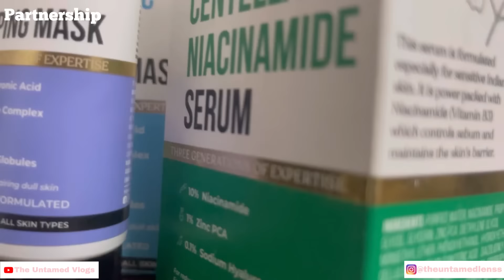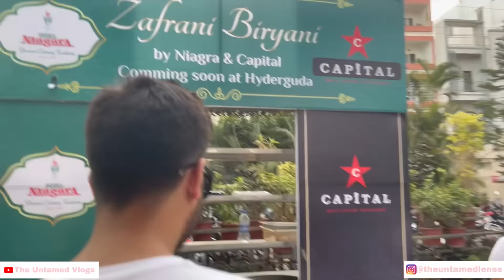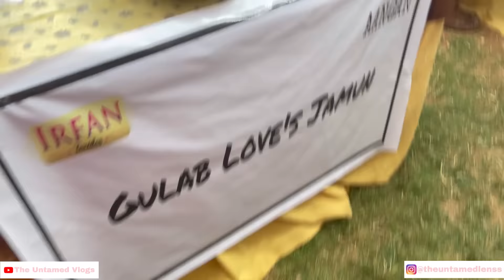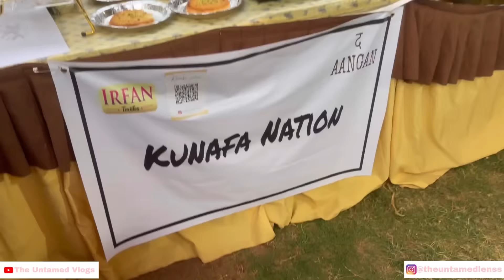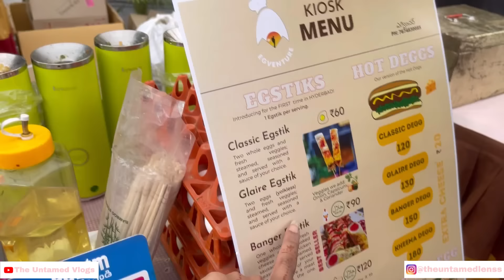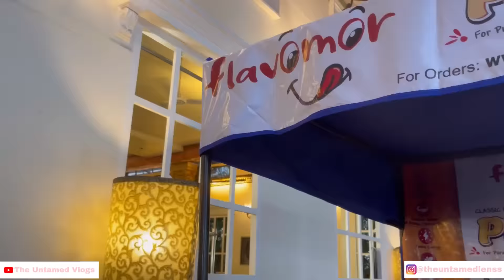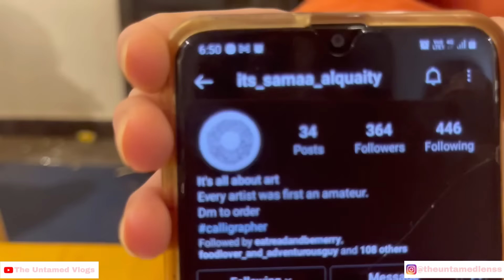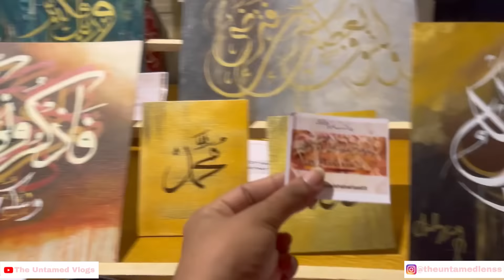MY FIRST EXPO AND IT WAS INSANE 😭❤️